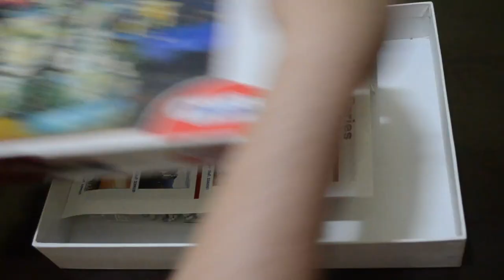Jigsaw Puzzle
some laboratory works (e.g. PCR) have lots of waiting time, one great way to entertain yourself is by solving JIGSAW PUZZLES. Took me around 6 hours to finish this 500-piece puzzle.